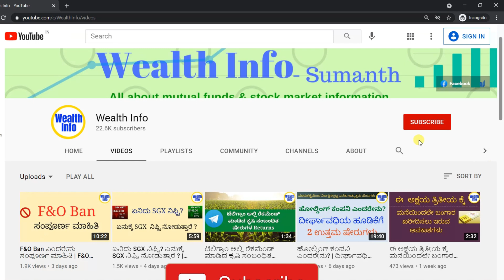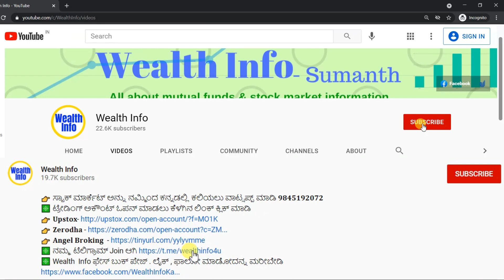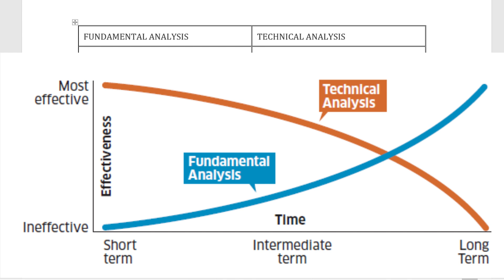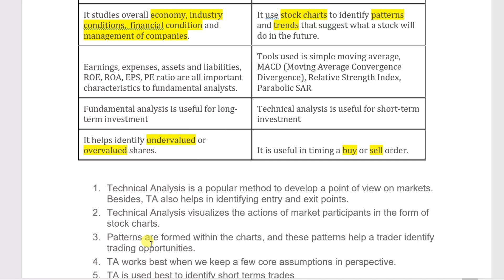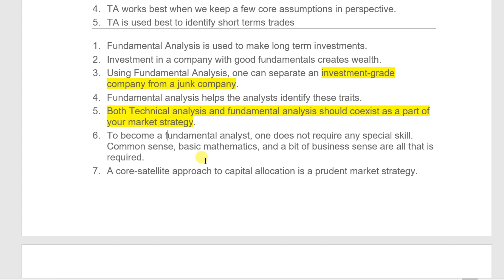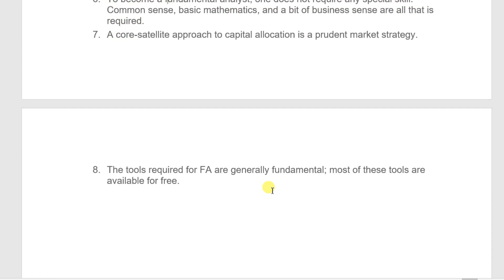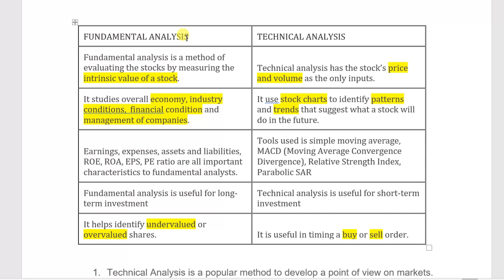Fundamental Analysis vs Technical Analysis ಕನ್ನಡದಲ್ಲಿ | Stock market kannada video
In This video i have explained fundamental analysis vs technical analysis in kannada

Fundamental Analysis vs Technical Analysis - Which is better?